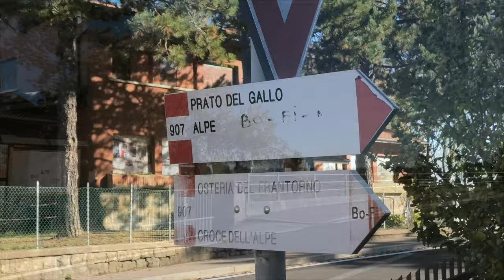Alpe di Monghidoro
Da Piamaggio alla croce dell'Alpe in un bel paesaggio appenninico :-)